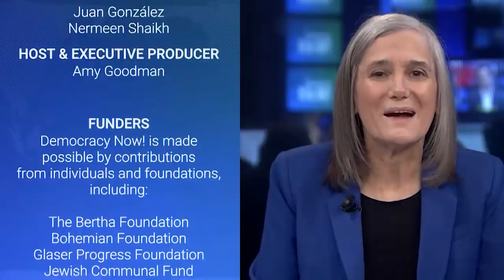The Uninhabitable Earth: Unflinching New Book Lays Out Dire Consequences of Climate Chaos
- “It is worse, much worse, than you think.” That’s the opening line of a damning new book by journalist David Wallace-Wells that offers an unflinching look at the growing climate catastrophe. “The Uninhabitable Earth: Life After Warming” sounds the alarm about the climate crisis and the need for swift and radical action to save the planet from unimaginable destruction. We speak to Wallace-Wells about the rapid heating of the planet, which he says could reach more than 4 degrees Celsius by 2100.